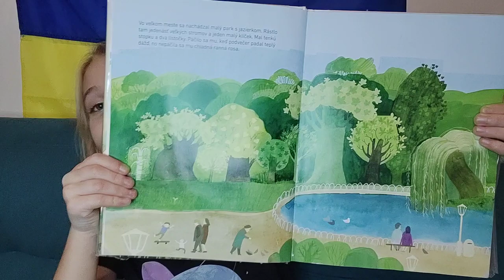Катерина Міхаліцина, Оксана Була "Хто росте в парку" (словацькою/українською)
Українською мовою" Видавництво Старого Лева"
Це невеличка історія про важливі речі: про зростання і пошук себе, про схожість і несхожість та важливість мати поряд когось, хто хоч трохи і хоч чомусь до тебе подібний.А ще -- про дерева навколо нас, повз які ми проходимо, і не завжди знаємо, хто це тут росте.
Чудова книга !!!